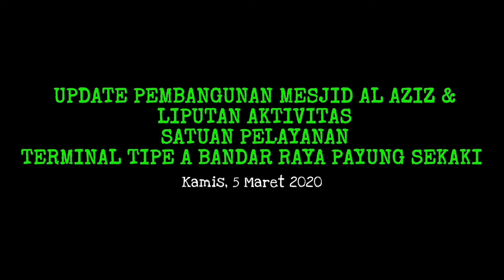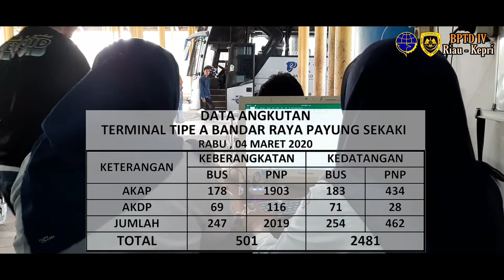UPDATE PEMBANGUNAN MESJID AL AZIZ & LIPUTAN AKTIVITAS TERMINAL TIPE A BANDAR RAYA PAYUNG SEKAKI